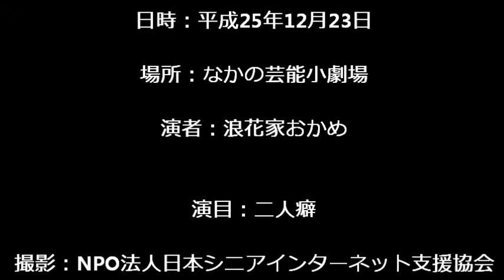杉並江戸落語研究会 2013年12月23日 八、浪花家おかめ「二人癖」 edo rakugo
杉落研（杉並江戸落語研究会）の5周年記念寄席。
2013年12月23日（月・祝）なかの芸能小劇場で行われました。
撮影：ＮＰＯ法人日本シニアインターネット支援協会